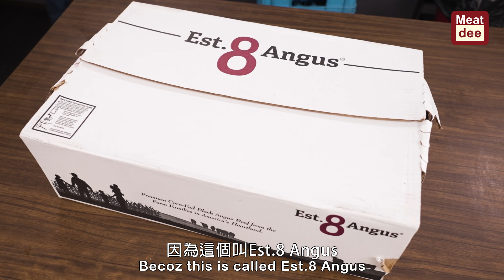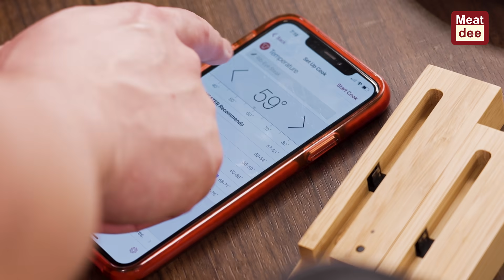阿Dee識食 - Est. 8 Angus 開箱Experience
《阿Dee 試牛：肉質驚喜 | 清新甜味 | 自家飼養 | 純Black Angus》